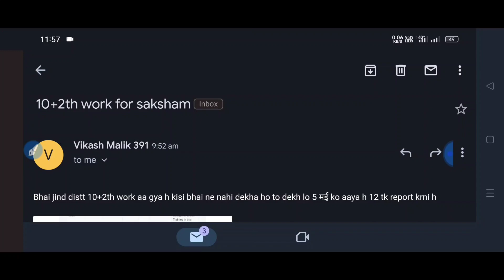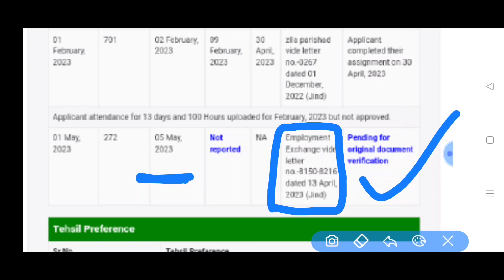WORK MSG GOOD NEWS AND BAD NEWS